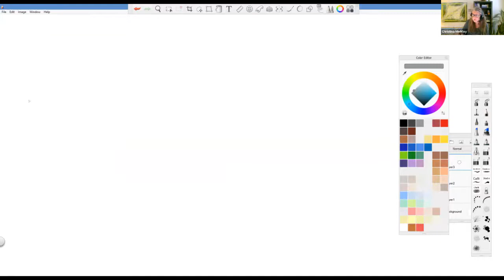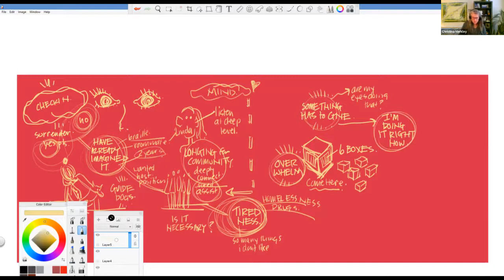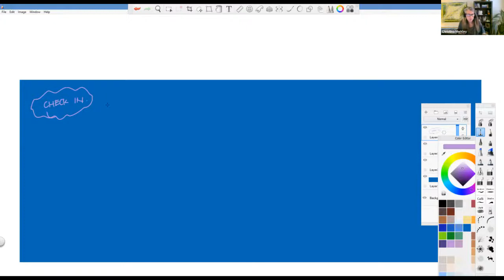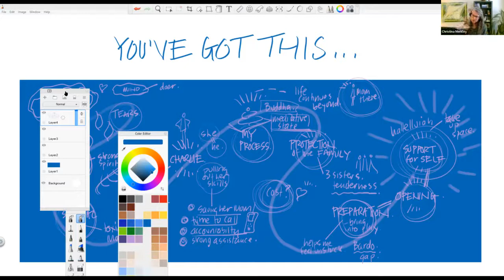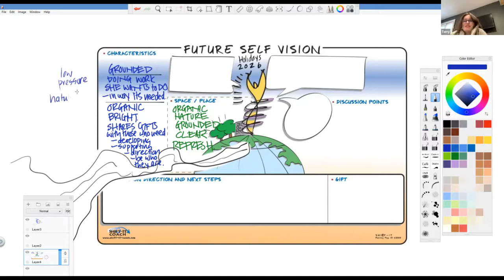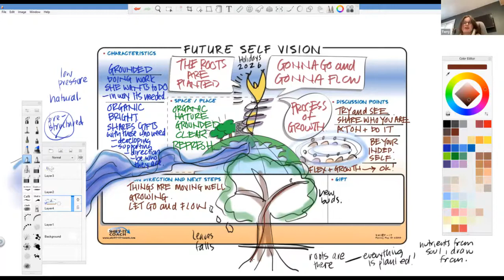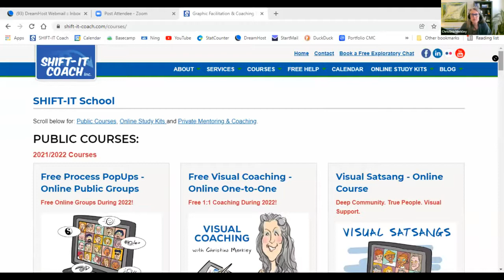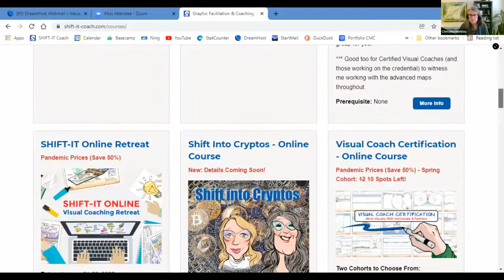Meeting Blindness, Assisted Suicide and Future Selves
Process Pop Up #40, December 30, 2021

During these shifting times my Seva is to help folks think and feel on their most pressing topics. I offer Process Popups (every few weeks) and Recorded Visual Coaching Sessions (as my schedule allows).

Below is the most recent Process Popup – held as we shift from 2021 to 2022.  Happy New Year one and all and humanity, may we shift it!

SUMMARY:

We begin with ten minutes of Meditation to settle into Stillness. Next are Reports. Then our agenda organically emerges from the shares.

First up is L.B, a regular participant who shares that a degenerative eye condition is suddenly accelerating. She may be blind within a few years. Via Self Inquiry she spots several synchronicities including a past longing to be a Guide Dog host. Plus understandably not wanting to see so many hard things just outside her window. Something has to give, does it need to be her eyes?

Next is Sharon who offers her home to her long-suffering strong niece as a possible location for physician-assisted suicide. Tears flow as the Sangha holds space. Concern for the fledgling teen who is defining themselves. Protection, tenderness, preparation and self-support are met. Leading to an opening. Opening, you are welcome here.

Terry joins us for the first time. A visual practitioner contemplating how to best use her skills. I facilitate a meeting with her Future Self – the best Coach for her. Others travel to meet theirs at the same time via parallel processing. Much wisdom is shared between timelines. Water, tree and rock all share their medicine. Reassurance that the roots are planted. Gonna go and gonna flow!

ADDITIONAL RESOURCES:

DROP-IN ON A PROCESS POPUP:
Next date: Saturday, January 29, 3-5pm Pacific Time convert to your zone
HAVE YOUR OWN VISUAL COACHING SESSION:
Public and private options.

LEARN TO WORK VISUALLY TOO:
Of course, you can!  for live online trainings and our 8 Home Study Kits.